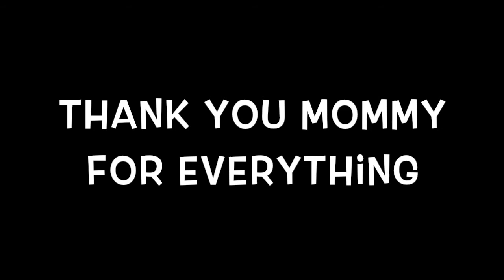Mothers Day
To my one and only Mother